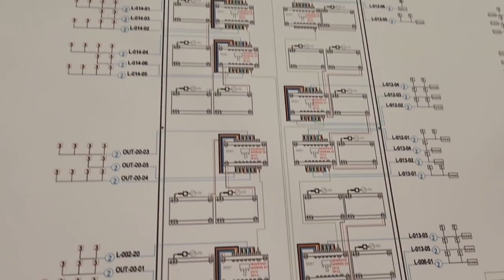Colorbeam Lighting at CEDIA EXPO 2023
Dave Donald at Colorbeam gives in-depth overview of Colorbeam ecosystem and new innovations shows at CEDIA 2023.

Colorbeam is building innovations in human-centric lighting with low voltage lighting solutions and a patented GATEway Processor. The tunability of light and flicker-free dimming gives users complete control over lighting their spaces.

Powered and controlled over a single CAT cable, Colorbeam’s revolutionary low voltage lighting technology continuously drives innovation in the lighting industry.

Our lighting luminaires and innovative low voltage infrastructure eliminate the need for traditional ROMEX wire, giving users complete control over their lighting solutions.

Colorbeam's GATEway processor drives tunability, complete color control, ease of third-party control integration and flawless dimming.

Our end-to-end low voltage lighting solutions include a wide array of luminaires that deliver unmatched features and benefits, with a range of interior and exterior applications for both residential and commercial spaces.